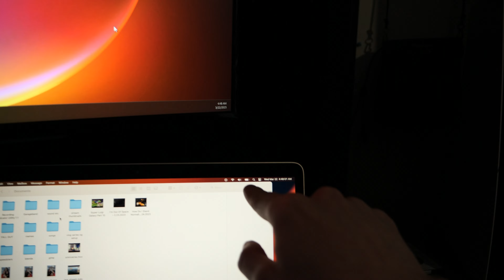I Offered Half • 3.21.2023